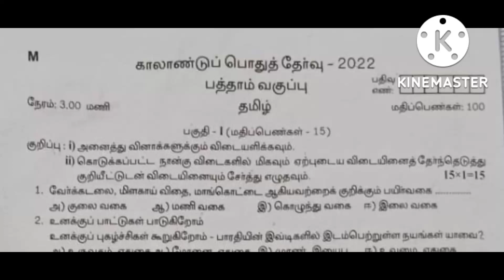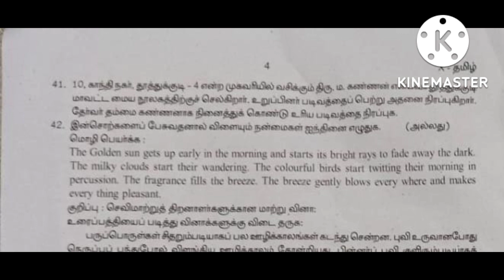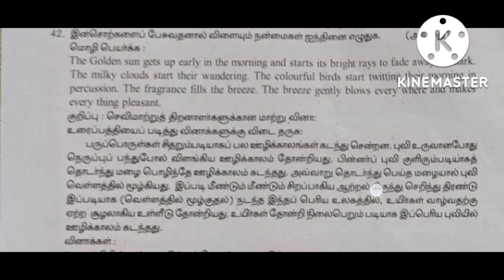10th Tamil quarterly question paper 2022 Tiruvallur district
10th Tamil quarterly question paper 2022 Tiruvallur district